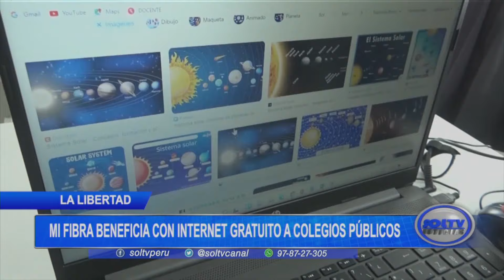La Libertad: Mi Fibra beneficia con internet gratuito a colegios públicos